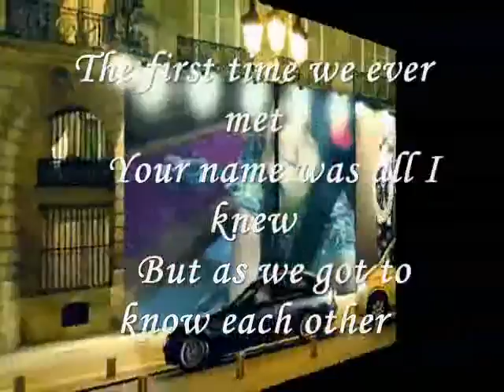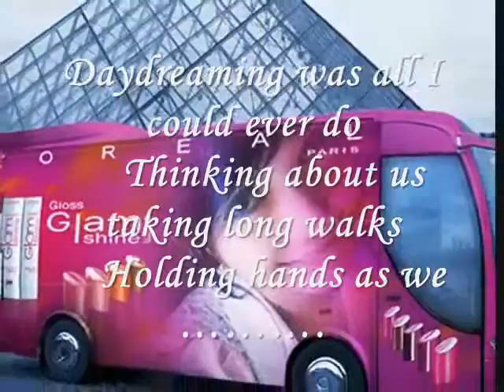Miftachul Wachyudi (Yudee) ----- Holding hands as we ……….-----Miftachul Wachyudi (Yudee)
do.
do so
Money is an excellent servant, but the host
very bad.